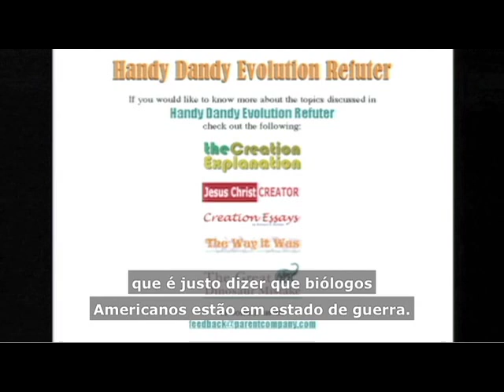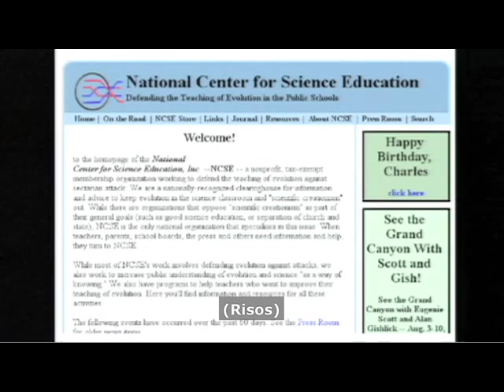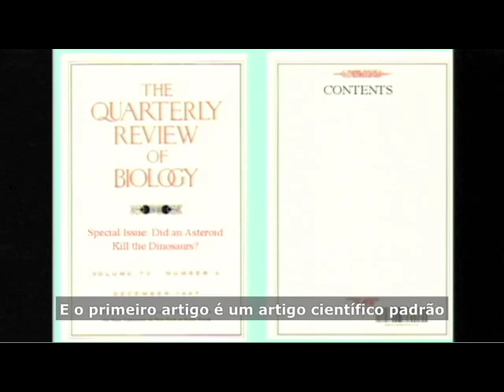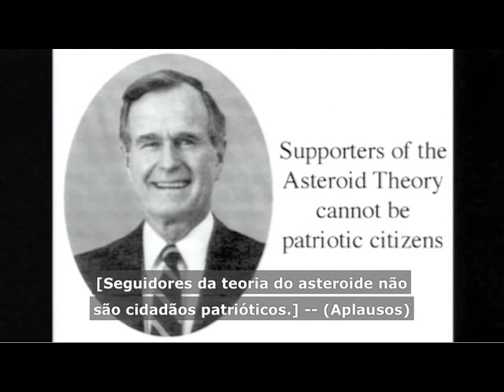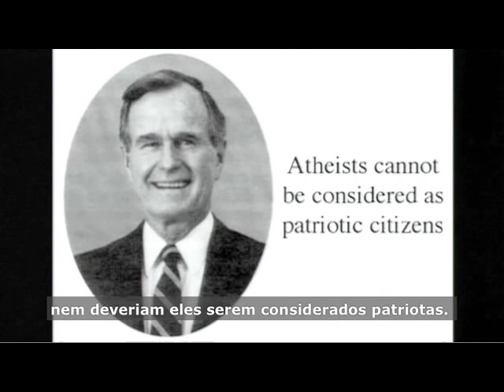Richard Dawkins TED 2002 parte 1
Comente